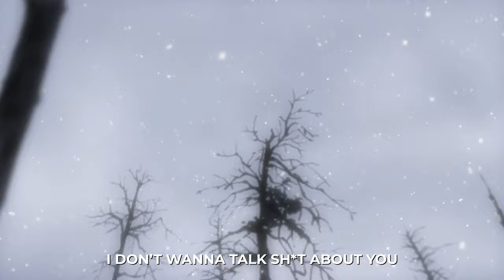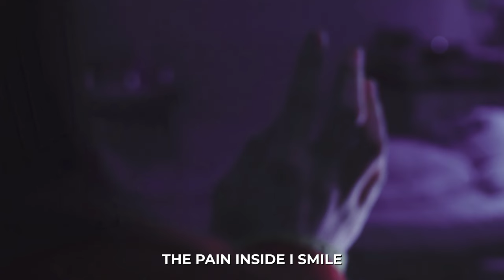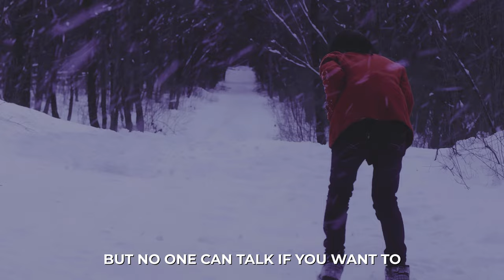skylarallen x heartbreakP - Unconditional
Prod. lil chick

Anime: Hyouka
Movie: Liverleaf

Lyrics:

[Voiceilnes:]

They were someone who I loved
And I didn't care what happened to the world
As long as I could be at her side
And protect her

So cautious
You think that were talking
About you
So often
Have you forgotten

I don’t wanna talk sh*t about you
But no one can talk if you want to
Why you so cautious
Have you forgotten

[skylarallen]:

Love is conditional when its from you
I must have missed it, you're saying you've changed
You're playing victim because you have to
Only point of view you wanna bring is true pain

That's a damn shame
I thought you would help
Turns out I was wrong
And so I left you to yourself
Stay away the plans changed
You put me through hell
Now I can take the blame
Cause you can't put it on yourself

[heartbreakP]:

Said hate is conditional
When its been been deserved
And love turns to fiction
When every bridge gets burned
Pain is medicinal every scar I've earned
I'll be the criminal if its on my terms

But you know me better
I say that nothings forever
These days I’m stuck inside my head
Like I been changing the weather
See emotions cut off and severed
I don’t wanna change for whoever
Bring it back I need to recenter
Sometimes I won't lie

I'm sick of fighting so I quit
I took the dr*gs I gave you back
So I can trip
The pain inside I smile
I can't let you know I slipped
I can’t give the satisfaction
Poison dripping from my lips
Conversation left me damaged
After all the trust I give

Maybe it’s been a while
I’m good with my only child
My son here my love
I’m happy watching him he runs around
Learn to keep the family close
Not my family you bugging out
You became my only home
Can’t be here if you're not around

Same when the plans changed